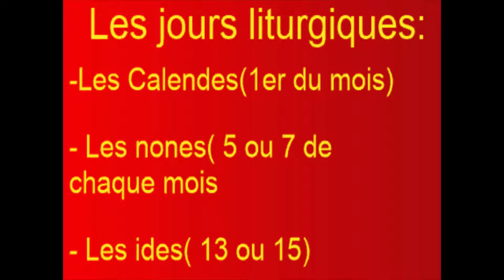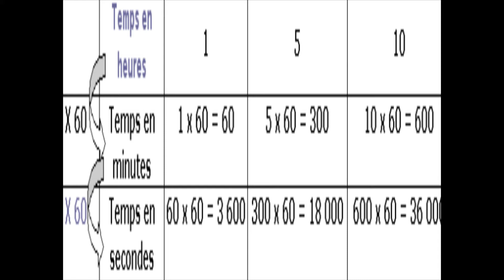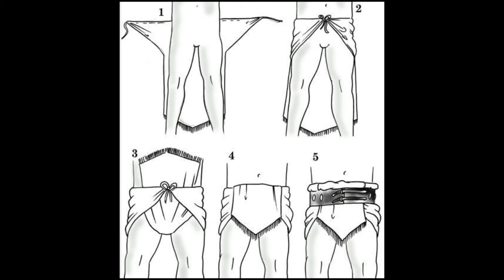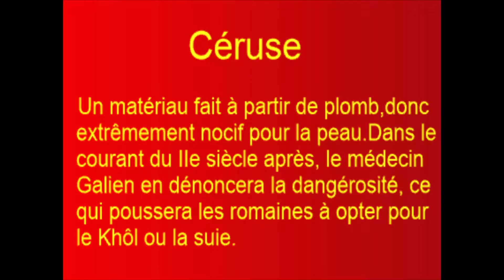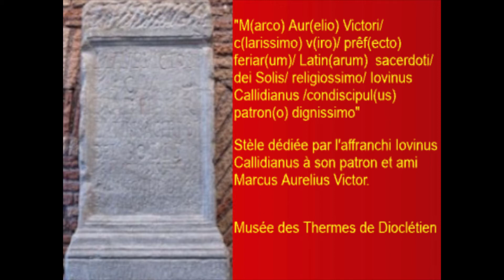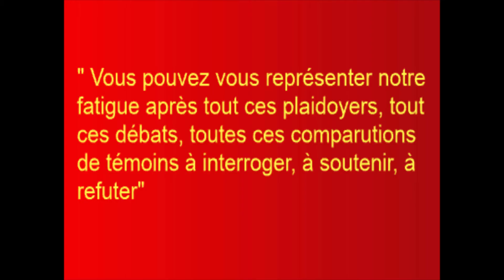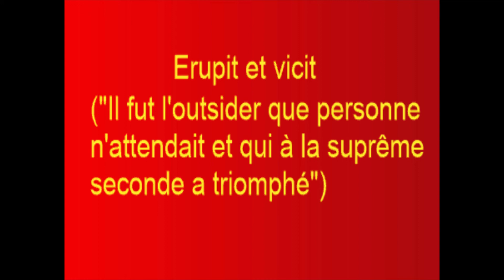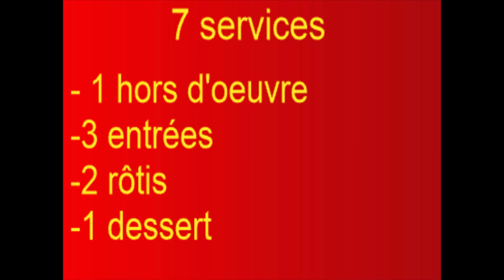Comment les Romains occupaient leurs journées (sous l'Empire) ?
Salut !

Cette vidéo est consacrée à la journée type des romain(e)s dans la Rome antique,  de leurs levés à leurs couchés, en passant par leurs toilettes du matin, leurs activités socio-professionnelles, leurs divertissements, et le repas du soir.

Chapitres
00:00 Quelques mots d'introduction
01:11 Des heures approximatives
04:32 Levé du romain
06:53: La toilette du romain
07:35 Le levé de la romaine
09:43 Les occupations du matin
10:55 Commerçants et artisans
12:12 La justice
13:20 La politique
14:22 Les spectacles du Cirque
15: 23 Les spectacles de l'Amphithéâtre
16:19 Les promenades
17:07 Les activités dans les Thermes
18:01 Le repas du soir
19:35 Fin

Correction:

* Jentaculum

Sources:

-Juvénal, Satires; texte établi par Pierre de Labriolle et François de Villeneuve; emendé, présenté et traduit par Olivier Sers, Paris: Les belles-lettres, 2002.

-Pétrone, Le satiricon; traduit, notice, et notes de Pierre Grimal; préface de Henry de Montherlant, Paris: Gallimard, 1983.

Manuels:

-Adam( Jean-Pierre), La maison romaine ; photographies Hervé Hôte; modélisation 3D Hubert Naudaix, Arles: H. Clair, impr. 2012.

-Carcopino(Jérôme), La vie quotidienne à Rome à l'apogée de l'Empire, Paris: Hachette, cop. 1936.

-Coarelli(Filippo), Guide archéologique de Rome; traduction de l'italien par Roger Hanoune, Paris: Hachette, DL 1994.

-Duret(Luc) et Néraudeau(Jean-Pierre), Urbanisme et métamorphose de la Rome antique; préface de Pierre Grimal-2e tirage de la 2e édition, Paris: Les belles-lettres, 2010, cop. 2010.

-Grimal(Pierre), La vie à Rome dans l'antiquité-10e édition, Paris: Presses universitaire de France, DL 1994.

-Holleran(Claire), Shopping in Ancient Rome: the retail trade in the late Republic and the Principate,

Crédit images:

Selon la loi du "Copyright act of 1976"(article 107) aussi appellée "Fair use" ou "utilisation équitable"  auquelle You tube se réfère pour déterminer si une vidéo est conforme à la loi ou pas, les créateurs sont dans leurs droits d'utiliser comme support à une présentation, une analyse, une critique des extraits visuels, musicaux, etc...
Pour toute réclamation veillez laisser un message dans la section commentaire ou envoyez-moi un mail.